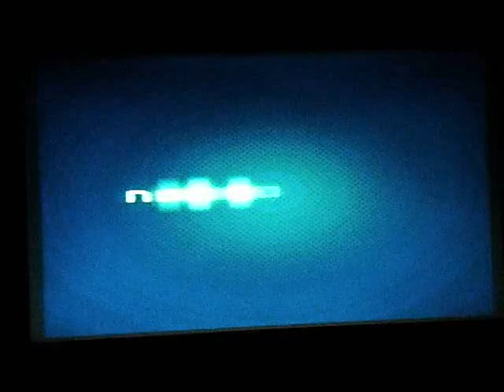Armored Core Last Raven Playthrough Episode #81 Mission Destroy Enemy AC's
So a mysterious Independent War Lord contacts us and wants us to take out an AC. Little do we know he wants to eliminate us himself. After you beat Zenubi you will face Rim Fire and his thousand fingers of death...he has machine gun fingers capable of chipping away thousands of AP In a few seconds. Close Range Combat is not ideal against Rim Fire.